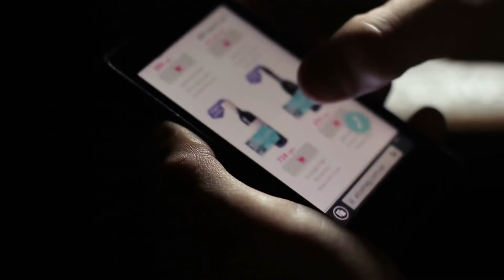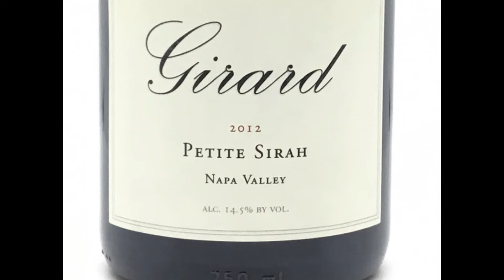Wine News Weekly. 1/21/22